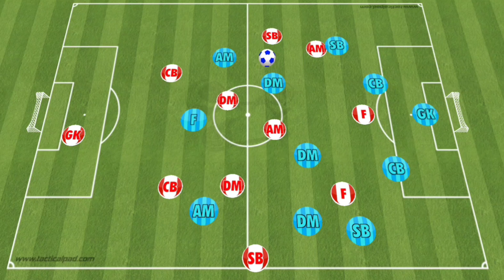ملخص تحليل مباراة ـ مانشستر سيتي و ارسنال 2-1 مباراة مجنونة و ظلم تحكيمي لارسنال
ملخص تحليل مباراة ـ مانشستر سيتي و ارسنال 2-1 مباراة مجنونة
ملخص مباراة ــ مانشستر سيتي و ارسنال
ملخص اهداف ماتشات اليوم
ملخص الجمعة
اهداف اليوم
امن فاته
لمن فاته
اهداف مباراه برشلونه __ شاهد جميع أهداف مباريات وجنون المعلقين
لمن فاته مباريات اليوم اخبار الكوره
اخبار رياضيه
ملخص مباراة
ملخص مباريات الدوري

ملخص مباراة مانشيستر سيتي وارسينال. لمن فاته مباراة مان سيتي اليوم. اهداف الدوري الإنجليزي اليوم
لمن فاته مباريات اليوم الجمعه
لمن فاته اهداف مباريات اليوم الاحد
لمن فاته مباريات اليوم جميع اهداف مباريات اليوم الاربعاء
لمن فاته مباريات اليوم جميع اهداف مباريات اليوم الثلاثاء
لمن فاته مباريات اليوم شاهد جميع اهداف مباريات اليوم
لمن فاته اهداف اليوم
لمن فاتة مباريات اليوم
قل لمن فاته مباريات اليوم
لمن فاته جميع اهداف مباريات اليوم الخميس
لمن فاته اهداف اليوم السبت
لمن فاته مباريات اليوم شاهد جميع اهداف مباريات اليوم الثلاثاء
لمن فاته مباريات اليوم شاهد جميع اهداف مباريات اليوم الاحد
لمن فاته مباريات اليوم شاهد جميع اهداف مباريات اليوم الاربعاء
لمن فاته مباريات اليوم شاهد جميع اهداف مباريات اليوم السبت
لمن فاته مباريات اليوم شاهد جميع اهداف مباريات اليوم الخميس
لمن فاته مباريات اليوم دوري ابطال اوروبا
لمن فاته جميع مباريات اليوم السبت
لمن فاته مباريات يوم الاحد
لمن فاته جميع اهداف مباريات اليوم الثلاثاء
لمن فاته مباريات اليوم الأربعاء
لمن فاته اهداف مباريات اليوم السبت
لمن فاته اهداف مباريات اليوم الاثنين
لمن فاته جميع اهداف مباريات اليوم الاثنين
لمن فاته اهداف اليوم الاربعاء
مانشستر سيتي وارسنال
ارسنال ومانشستر سيتي
مانشستر سيتي
ارسنال
بث مباشر مباراه مانشستر سيتي وارسنال اليوم
مباراه مانشستر سيتي وارسنال بث مباشر اليوم
هدف مانشستر سيتي الاول على ارسنال
هدف مانشستر سيتي الثاني على ارسنال
هدف مانشستر سيتي الثالث على ارسنال
هدف مانشستر سيتي الرابع على ارسنال
هدف مانشستر سيتي الخامس على ارسنال
هدف ارسنال الاول على مانشستر سيتي
هدف ارسنال الثاني على مانشستر سيتي
هدف ارسنال الثالث على مانشستر سيتي
هدف ارسنال الرابع على مانشستر سيتي
هدف ارسنال الخامس على مانشستر سيتي
ملخص مباراه مانشستر سيتي اليوم
ملخص مباراه ارسنال اليوم
اهداف مباراه مانشستر سيتي اليوم
اهداف مباراه ارسنال اليوم
اهداف مباراه مانشستر سيتي وارسنال اليوم
اهداف مانشستر سيتي وارسنال اليوم
اهداف مانشستر سيتي اليوم
اهداف ارسنال اليوم
ملخص مباراة مانشستر سيتي اليوم
ملخص مباراة ارسنال اليوم
اهداف مباراة مانشستر سيتي اليوم
اهداف مباراة ارسنال اليوم
اهداف مباراة مانشستر سيتي وارسنال اليوم
ملخص مباراة مانشستر سيتي وارسنال اليوم
مباراة مانشستر سيتي اليوم
مباراة ارسنال اليوم
مانشستر سيتي اليوم
ارسنال اليوم
مباراه مانشستر سيتي وارسنال مباشر
مانشستر سيتي وارسنال الان مباشر
رياض محرز
هدف رياض محرز على ارسنال اليوم
هدف محمد النني على مانشستر سيتي اليوم
اهداف جميع مباريات اليوم
اهداف اليوم
طرد لاعب مانشستر سيتي اليوم
طرد لاعب ارسنال اليوم
ملخص مباراه مان سيتي اليوم
اهداف مباراه مان سيتي اليوم
اهداف مان سيتي اليوم
ماتش مباراه مانشستر سيتي وارسنال اليوم